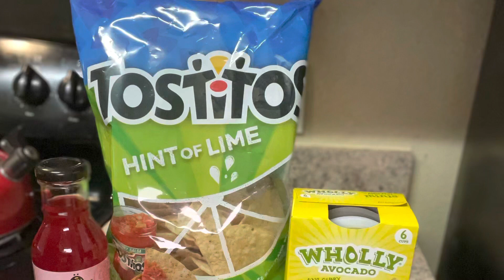Today’s Encouragement 11-2-21 🥑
Encouragement to Enjoy Jesus daily!